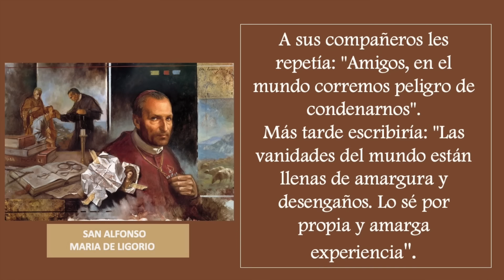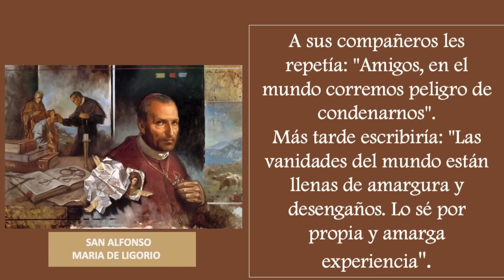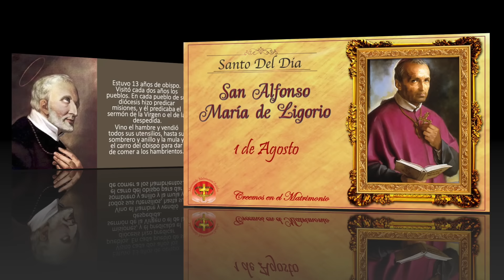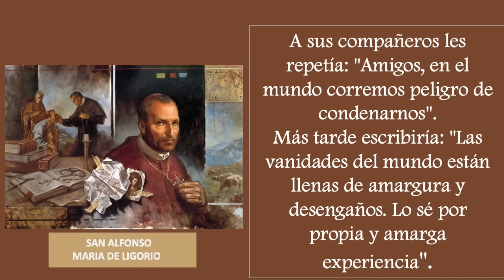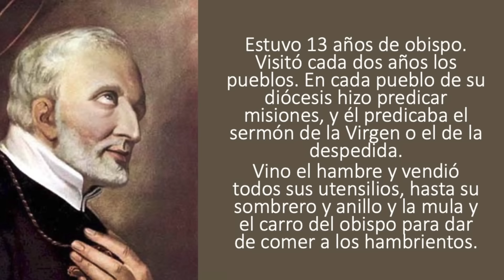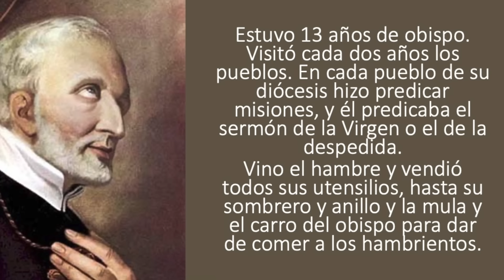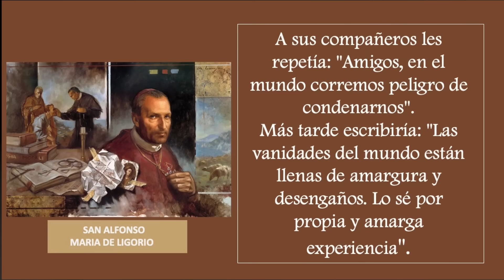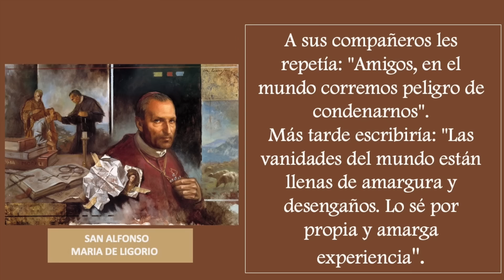SANTO DEL DIA 1 DE AGOSTO SAN ALFONSO MARÍA DE LIGORIO